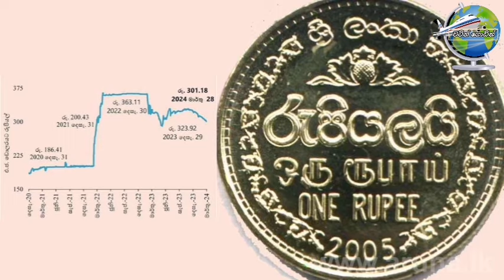Srilanka Forigen Exchange rates today. Usd Rate Srilankan Ruppe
Srilanka Forigen Exchange rates today. Usd Rate Srilankan RuppeForigen exchange update from central bank srilanka.

තෙරුවන් සරණයි.